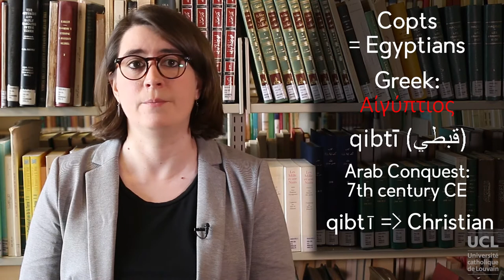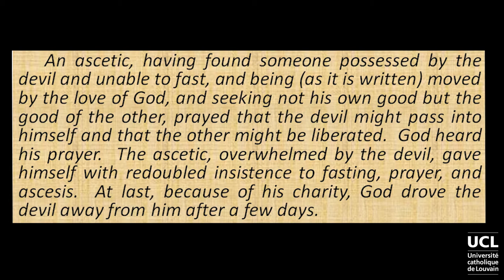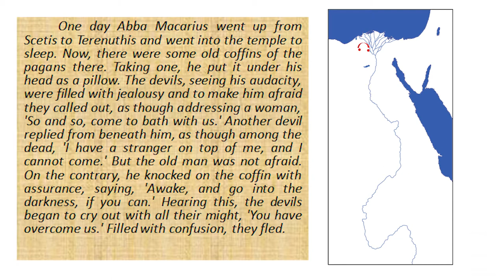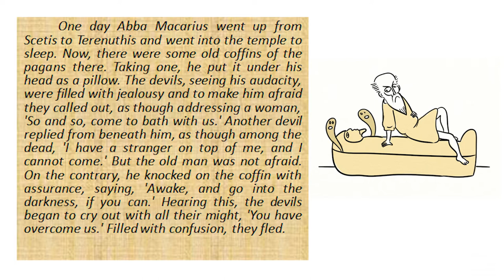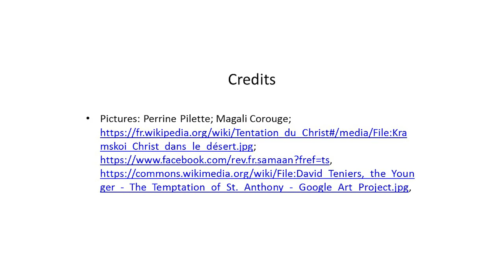3.4. Fighting the Demons in Egypt - Perrine Pilette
In this video, Perrine Pilette introduces you to ideas about good and evil in the current religious landscape in Egypt.